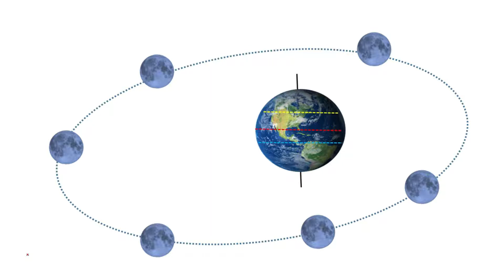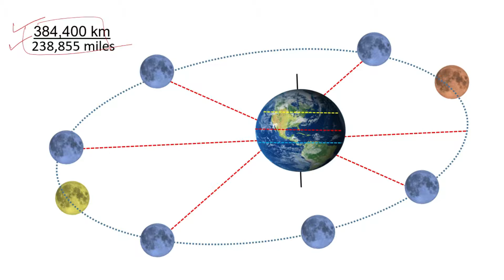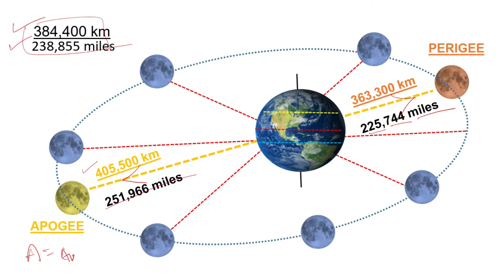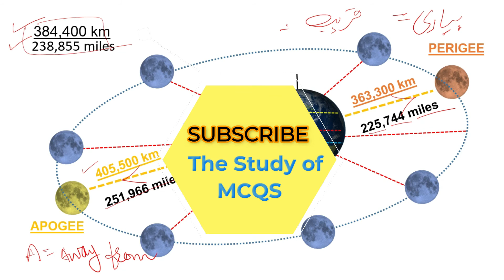Apogee & Perigee Of Moon in Urdu| Perigee VS Apogee, difference, time, date and formula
Welcome to The Study of MCQS. This video is about Apogee & Perigee Of Moon in Urdu, Perigee VS Apogee, difference, time, date and formula. It is based on  apogee and perigee of moon around the earth orbit. It explains all basic facts about lunar apogee and perigee. It defines apogee and perigee and clarifies the difference between them. It elaborates dates, time and points of perigee and apogee during its revolution around earth in one month period.
The study of mcqs is a YouTube Channel about Education. It provides quality study material for all Competitive Examinations and tests conducted by FPSC, UPSC,PPSC,NTS,ISSB,SPSC,KPPSC,SSC,CGL,OTS and other Organizations for government jobs and vacancies.Our videos also cover syllabus of following classes: 9th,10th, intermediate, BA, MA, graduation and post graduations.

Our areas of specialization include multiple choice questions (MCQS), short questions and answers and cover following topics:
Short Questions with answers
Important and Repetitive MCQS
Mcqs for All competitive Examinations
MCQS for FPSC PPSC UPSC NTS ISSB Army Navy PAF
Important and repetitive vocabulary for CSS PMS UPSC
Vocabulary for All Competitive Examinations
English Grammar for competitive Examinations
MCQS
Most Important mcqs
Top 100 mcqs
MCQS for competitive examinations
MCQS for FPSC PPSC NTS UPSC SSC CGL

Our videos cover following topics:
1-Multiple Choice Questions
2-General Knowledge
3-Current Affairs
4-Pak Study, Pakistan Studies, History , History of Pakistan, History of Indo Pak
5-Islamic Education, Islamic Studies, Islamic Study, Islamiat
6-English Grammar
7-English Vocabulary
8-Computer
9-Everyday Science, General Science

Channel URL: UCrCzJ1PeuoKxeszgYaHTQbg.
Channel ID:UCrCzJ1PeuoKxeszgYaHTQbg.
Facebook ID: The Study of mcqs.